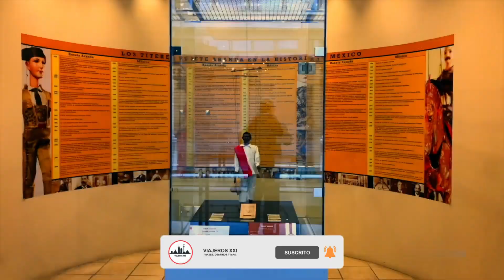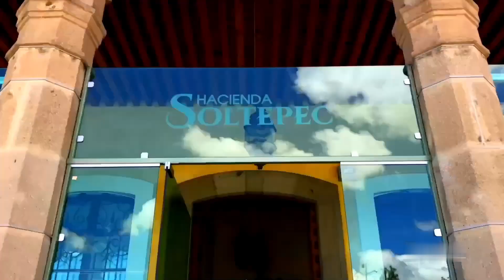Que visitar en HUAMANTLA Tlaxcala. PUEBLO MÁGICO. Turismo, Que hacer, Lugares turísticos, Tour, Guía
Hola viajeros.

En este nuevo video, te compartiremos una pequeña guía de viaje con tips  de las cosas que tienes que saber antes de tu viaje a uno de los 2 pueblos mágicos del estado de Tlaxcala: HUAMANTLA, el cual se encuentra muy cerca de la ciudad de México  y con este video estarás informado, vas a saber que hacer, que ver, a donde ir y que lugares turísticos visitar en este bello destino turístico.

También te compartimos otro video con los pueblos mágicos con playa que hay alrededor de la republica Mexicana:

Te invitamos a seguirnos en nuestra página de Facebook, donde subimos increíbles recomendaciones turísticas o noticias que envuelven al mundo del turismo que nos apasiona

Si te sido de utilidad nuestro video y te gustaría que subiéramos más contenido como este, también nos puedes apoyar con una pequeña donación, que podrás realizar desde el siguiente link:

Si deseas tener descuentos en tus próximos viajes en sitios como Booking, Viajes el Corte Inglés, Hotels.com o Expedia, te invitamos a Letyshops, donde tendrás cashback por cada compra que realices, además de un pequeño bono de bienvenida si te registras con el siguiente link: